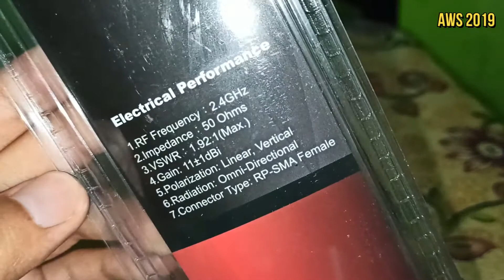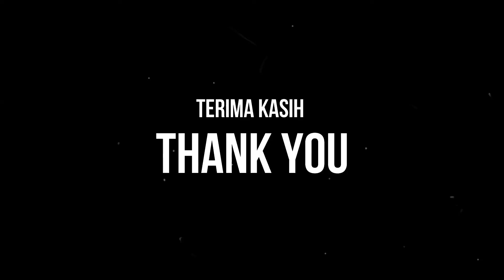TOTOLINK WIRELESS ANTENA 11dBi MODEL A1011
Salah satu antena wifi router dengan kekuatan 11dBi dari TOTOLINK. Hanya router-router yang antenanya bisa dicopot-pasang saja yang bisa kompatibel dengan jenis antena seperti ini. Fungsinya tak lain untuk memperluas cakupan sinyal dalam satu ruangan atau rumah. Terima kasih, semoga bermanfaat :)